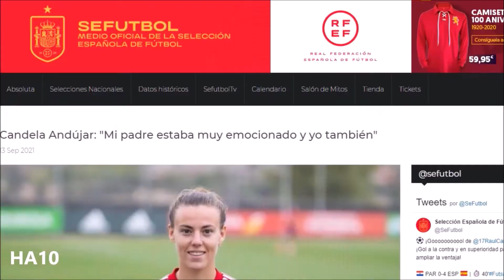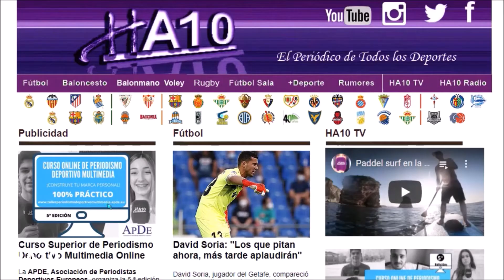Barcelona y Real Madrid en el sorteo de la fase de grupos de la Champions Femenina por Dani Garbe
Reportaje para sobre los rivales de Barça y Real Madrid en la fase de grupos de la Champions League Femenina. Barcelona, Atlético, Real Sociedad y Alavés llegan al parón de selecciones con pleno de victorias, la jugadora del Valencia, Candela Andújar, es convocada por primera vez con España y el exentrenador del Rayo Femenino, Carlos Santiso, habla para HA10. Por Dani Garbe.